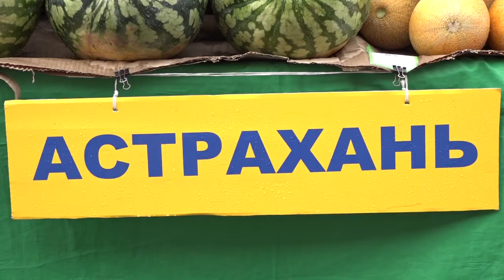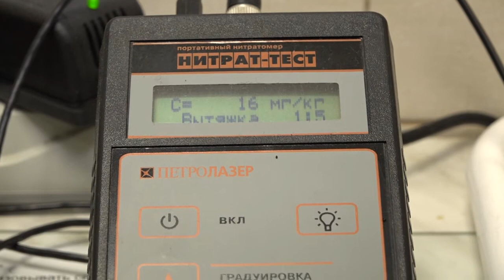Арбузный сезон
Астраханские, кубанские, сахарные, ароматные. Сезон бахчевых стартовал. Как правильно выбрать арбуз, чтобы он принес только пользу?